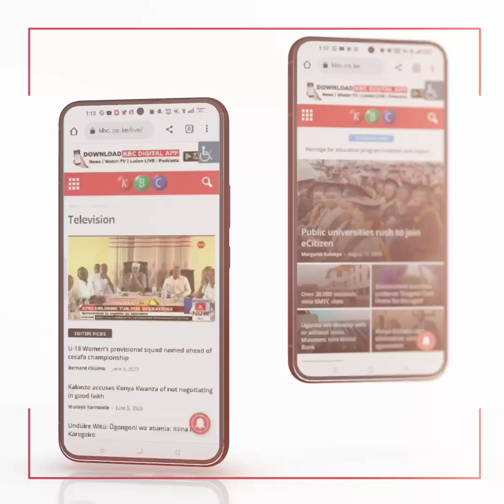Kikuyu Council of Elders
National Secretary General, of the Kikuyu Council of Elders, James Nene, accused Mt. Kenya Region Youthful Member of Parliament of misleading the people of the region on voting for the contentious bill.